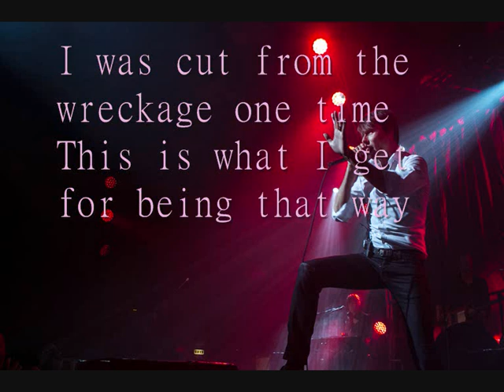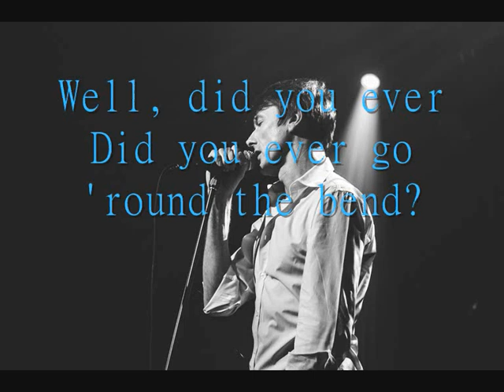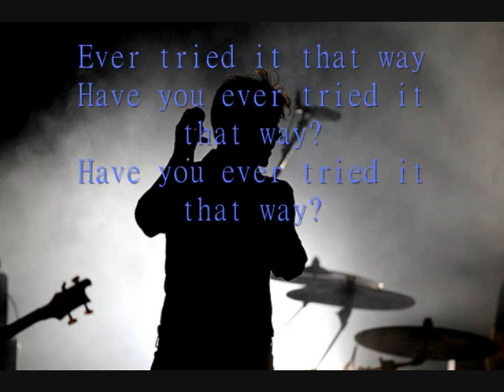Suede - Pantomime Horse Lyrics